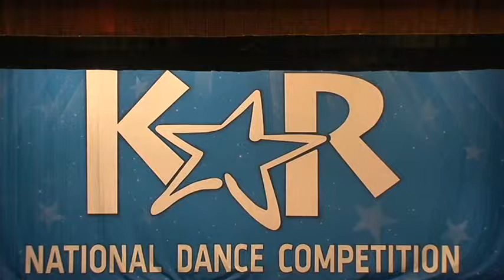VTS 02 1